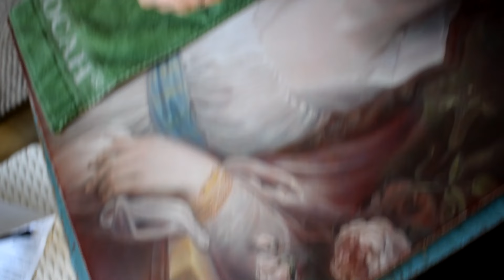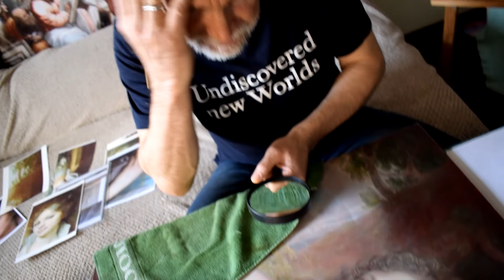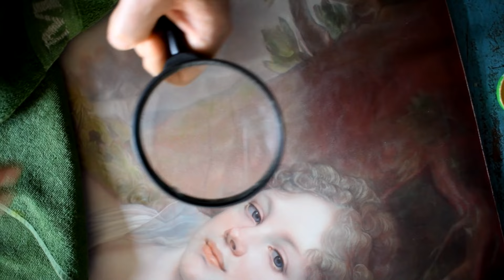КЛЮЧ К УСПЕХУ – это не талант, а проверенная и ПОШАГОВАЯ ТЕХНОЛОГИЯ, основанная на законах природы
Бесплатное пошаговое руководство в ТОП живописи "Как создавать высококлассную живопись" Если желаете писать картины музейного образца, отличаться от других художников, завораживать зрителя, познакомьтесь с нашей техникой «ТОП живописи» ближе.

Не верьте на слово – попробуйте на деле. Долгое время вы сомневаетесь в своих способностях. Не верите, что можете создать что-то стоящее. Но благодаря технике ТОП, вы поймете, что ключ к успеху – это не только талан!

🎨Так же, вы можете ознакомится с отзывами НАШИХ учеников👇
Сколько стоят картины в технике ТОП
Как Светлана выиграла Международный конкурс и стала членом Евразийского союза художников
Отзыв Татьяны, которая начала рисовать в 62 года

Коротко об академии живописи «Ogivitel-ART»:

🟢 Разработали уникальный механизм «ТОП», способный превратить художника в живописца
🟢 Раскрыли технологию оживления произведения, через работу в пространстве и с пространством, применяя оптические смеси
🟢 Обучили более 1000 художников с нуля, и кратно улучшили навыки художников с опытом

В нашей школе можно не только обучиться живописи с нуля, но и кратно улучшить уже существующие навыки, даже если вы пишете картины уже долгие годы. Полотна на основе нашей техники создаются:

✅ Без грязи
✅ Без подбора цвета на палитре
✅ Без следов кисти